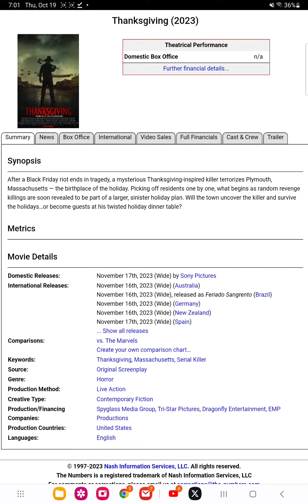Thanksgiving Blu ray and DVD release date leaked